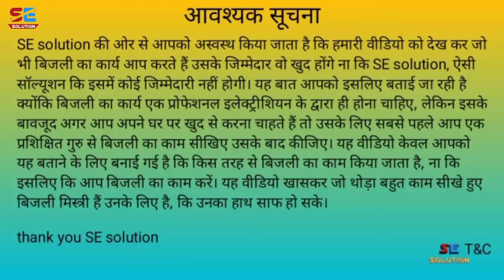PLANCHA PRESS thermostat setting प्लांचा मॉडल प्रेस की थर्मोस्टेट सेटिंग करना सीखें।।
doston press ki thermostat kaise set karte Hain plancha model press ki thermostat kaise set karte hain yah is video ke andar aap Jaan Wale Hain to video ko pura dekhega aur achcha Lage to channel ko subscribe karke doston ko share bhi kijiega